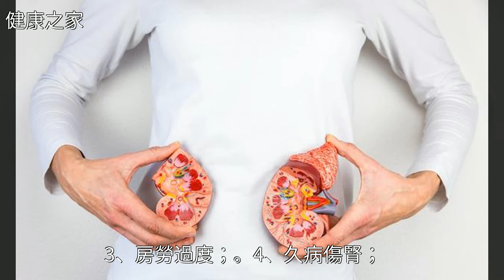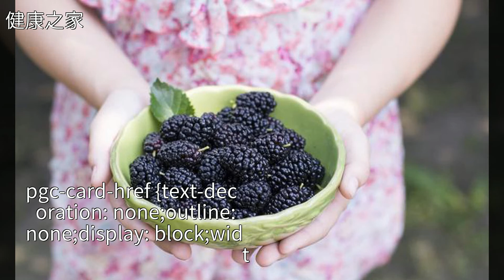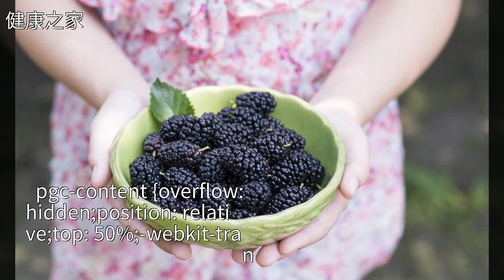聰明男人養腎靠食療，一種水果每天吃，腎回到十八歲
聰明男人養腎靠食療，一種水果每天吃，腎回到十八歲聰明男人養腎靠食療，一種水果每天吃，腎回到十八歲食療 桑椹 腎虛 飲食健康 牡蠣